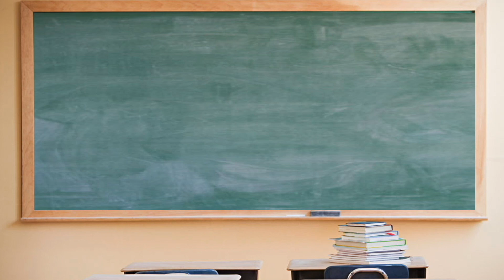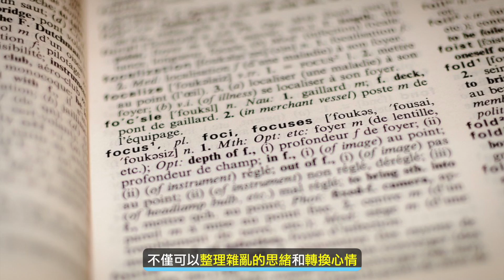為什麼同事可以準時下班？原來還有這個方法😲(短時間完全專注) | 夯翻鼠 看書21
每次滑開手機要查個什麼，結果卻先回了跳出來的line😁，然後不小心連去看了FB玩了一小場遊戲，20分鐘過去之後忽然發學自己在看直播…然後才回想剛剛拿手機是要幹嘛🤨
時間就是這樣不知不覺浪費掉了，現在就了解分心的原因，奪回專注力😎